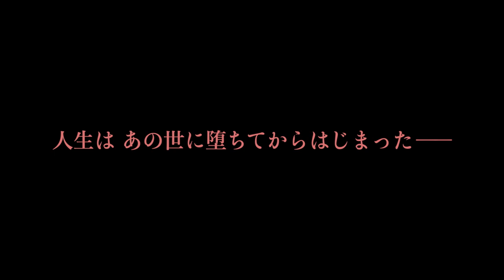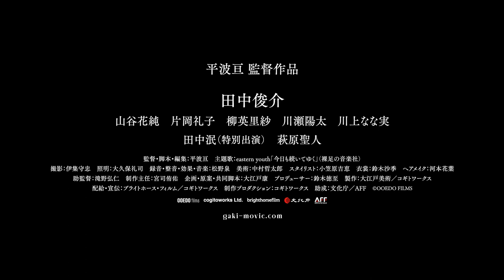『餓鬼が笑う』本編映像②‹骨董市場編›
人生はあの世に堕ちてからはじまった―
現代によみがえる地獄巡り幻想奇譚へようこそ

骨董屋を目指し、四畳半のアパートに住みながら路上で古物を売って暮らす大貫大。ある日、看護師をしながら夜学に通っている佳奈と古書店ですれ違い一目で恋に落ちる。佳奈との逢瀬がはじまり、人生に新たな意味を見出したかと思った矢先、広場で警察の取り締まりに遭い、警棒でひどく頭を殴られ血だらけになる。その後、大の人生の“何か”が狂っていく。先輩商人の国男に誘われ山奥で開催されている骨董の競り市場に参加した帰り道、いつしかこの世の境目を抜け、黄泉の国に迷い込んでしまう。三途の河原で希少な石を必死に探す亡き父親、人の膵臓を笑いながら喰らう異形の餓鬼、絶世の美貌で黄泉と常世の関所を司る如意輪(にょいりん)の女、夜に輝く月も深紅に染まり、あの世とこの世を行きつ戻りつしながら、大はやがて自身の人生を生き直し始める。

2021年｜105分｜ビスタ｜カラー｜5.1ch
出演：田中俊介　山谷花純　片岡礼子　柳英里紗　川瀬陽太　川上なな実 ／ 田中泯（特別出演）　萩原聖人
二ノ宮隆太郎　永井秀樹　藤田健彦　大宮将司　長尾卓磨　池田良　須森隆文　牛丸亮　田中真琴　結城和子　後藤ユウミ　影山祐子　柳下晃河　吉原悠莉　土屋いくみ　トム・メス　窪瀬環　迫本慎也　田中爽一郎　森下史也　鈴木太一　宮城俊介　呉迪　木村知貴
橋野純平　五頭岳夫　原田大二郎

監督・脚本・編集：平波亘
美術：中村哲太郎／スタイリスト：小笠原吉恵／衣裳：鈴木沙季／ヘアメイク：河本花葉
助監督：滝野弘仁／制作主任：宮司侑佑
企画・原案・共同脚本：大江戸康／プロデューサー：鈴木徳至
製作：大江戸美術　コギトワークス／制作：コギトワークス
配給・宣伝：ブライトホース・フィルム　コギトワークス
主題歌：eastern youth「今日も続いてゆく」（裸足の音楽社）

新宿K's cinemaほか全国順次上映中！